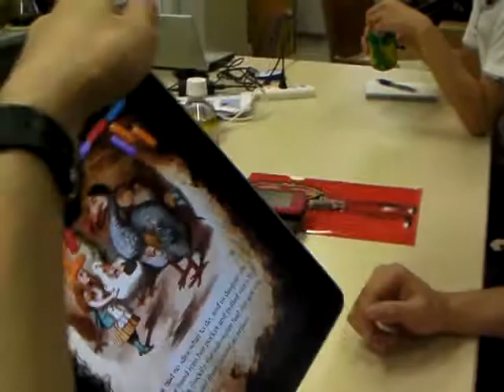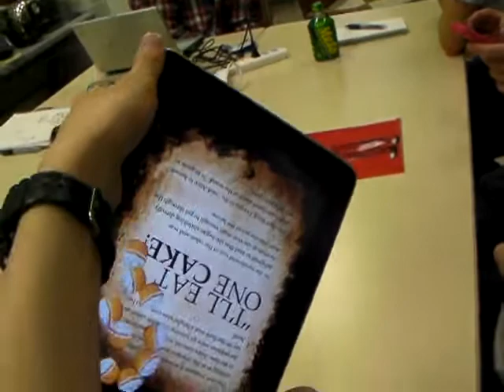iPadを体験してみました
アリス・イン・ワンダーランド